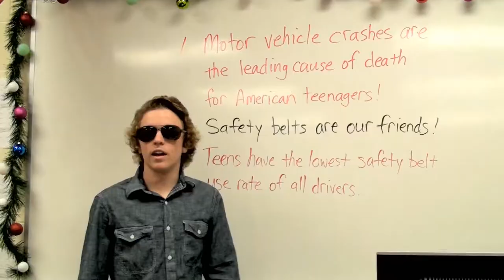Bucky McBuckles Seat Belt PSA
Saftey belts are important to Bucky.  Please join him in his mission to get eveybody to buckle up.